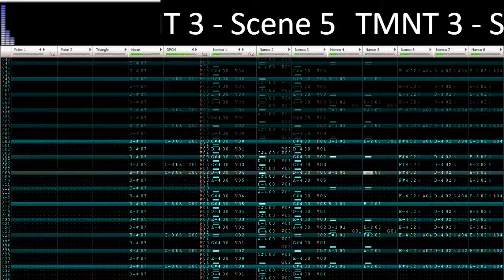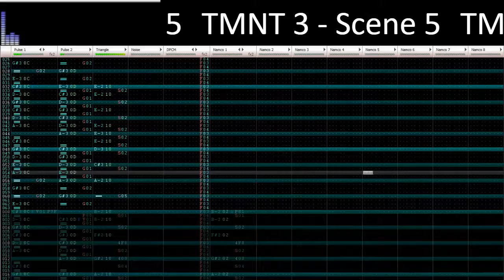FamiCover - TMNT 3 - Stage 5 - N163 ~ oohf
pomfski's mad.

double upload. am i scarce yet?

enjoy maybe? subscribs plees. cooke and sod waiting for you.